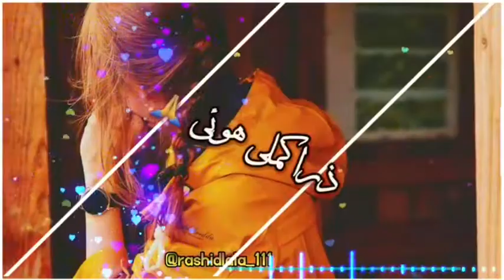my New York and I am fine with the please like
my favret ali khan 🥰🥰🥰🥰🥰🥰🥰🥰🥰🥰